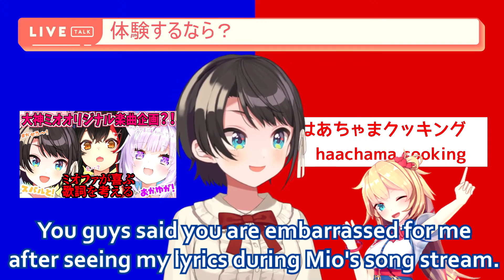Subaru Wants to Eat Crocodile with Towa and Try Haachama's Cooking [Hololive/ENG Sub]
【視聴者参加】みんなはどっち派？！アンケートで決着をつけるしゅばああああああああああ！！！！！！！！/Let`s QUESTIONNAIRE‼‼‼【Viewer participation type】